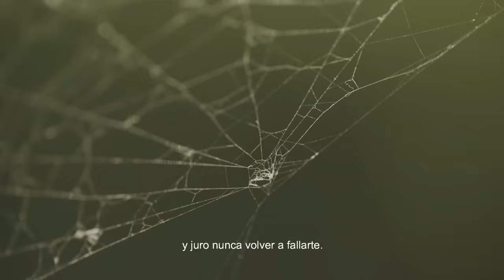Reyno - Remi (Lyric Video)